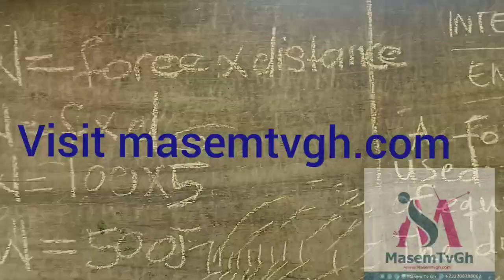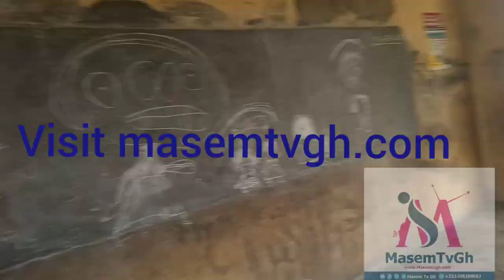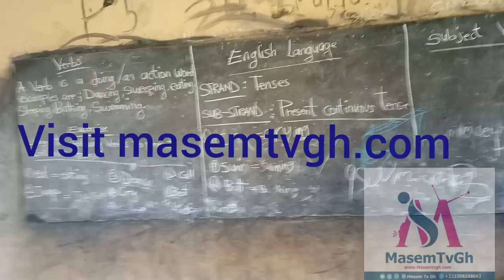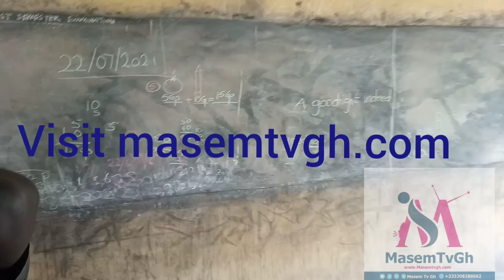OH take a look at schools under trees in Wenchi Bepotrem, Dr.Kofi Abrefa Busia Npp Hmmm😭😭😭😭😭😭